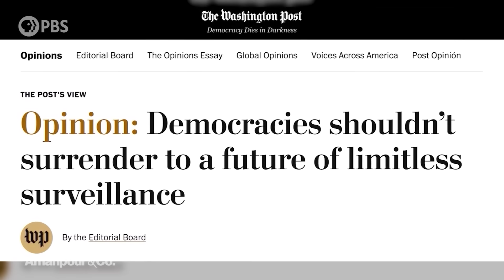Ronan Farrow: How Democracies Spy on Their Citizens | Amanpour and Company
The New Yorker's Ronan Farrow recently investigated the commercial spyware industry and its implications for democracies around the world. He tells Hari Sreenivasan what he found.